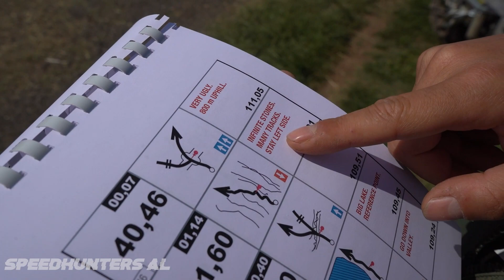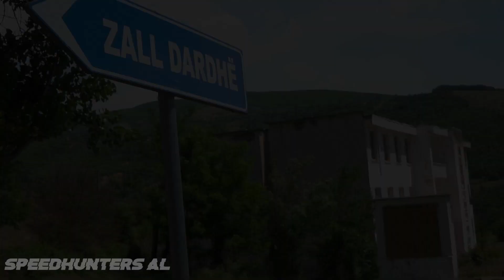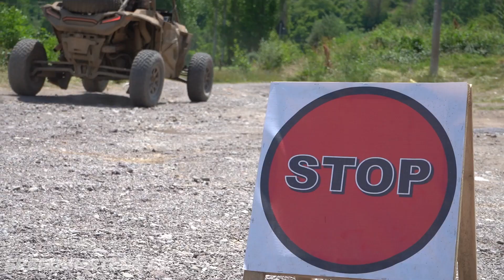Rally Albania 2021 / Dita 5 e garës / Një xhiro me asistencën (Peshkopi)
Ndiqni aventuren tone ditore per nje jave te tere me Rally Albania 2021.

Lini komentet tuaja më poshtë se çfarë mendoni për këtë video.